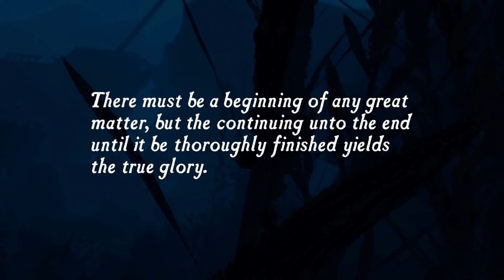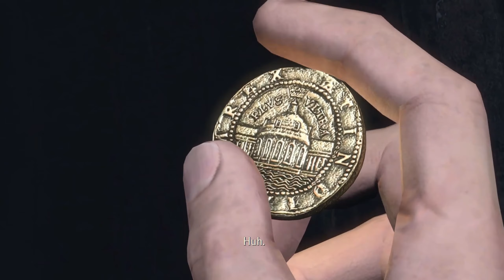Uncharted Drake's Fortune PS4 Playthrough Gameplay Part 1